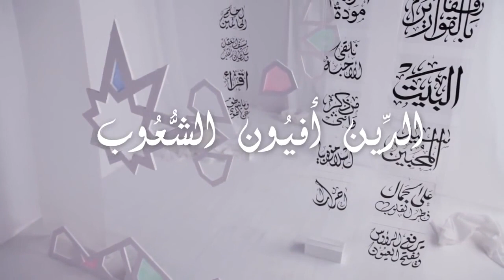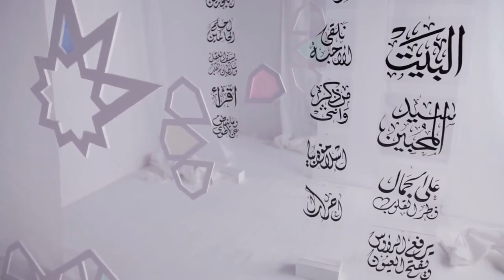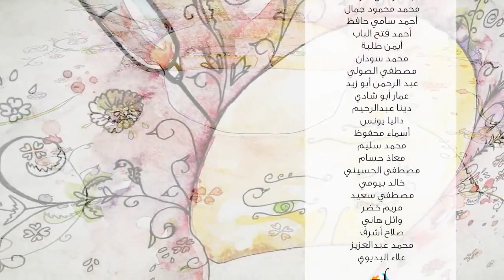إسلاموفوبيا 1⎜ فاضل سليمان - 3 - أفيون الشعوب